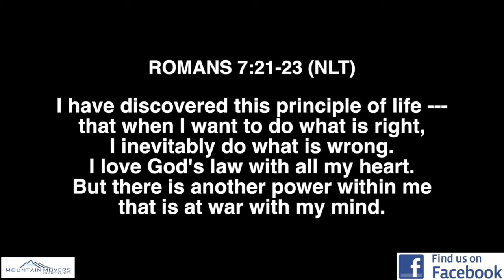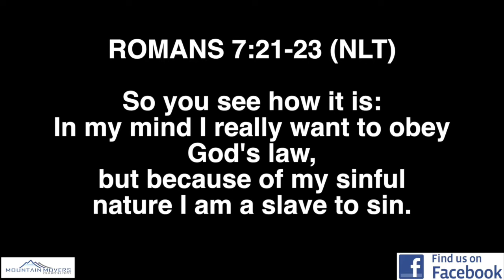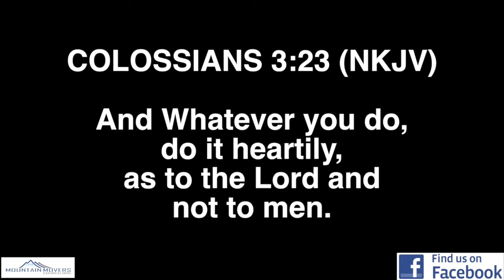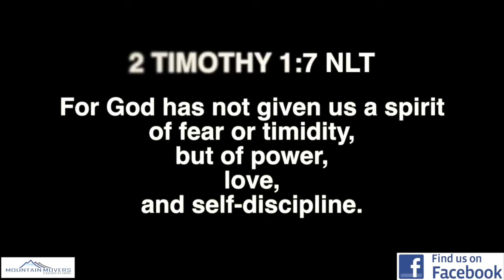Breaking the Cycle - Part 3 - How to Break the Cycles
Think about your daily routine on any given day. Most of us repeat the same routine or cycle day after day. We get up at the same time and do the same things in the same order. Then we get frustrated at ourselves for the way things are and determine to do better the next day. Yet, when tomorrow comes it just happens again. The reason it continues to happen is because we haven't actually broken the cycle we have only thought about it.